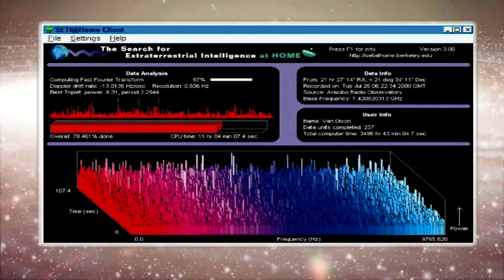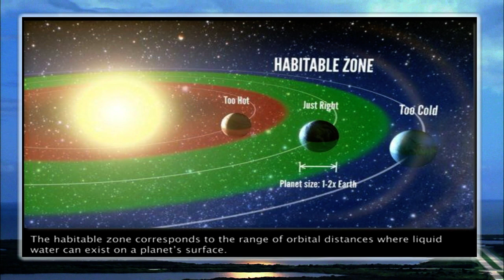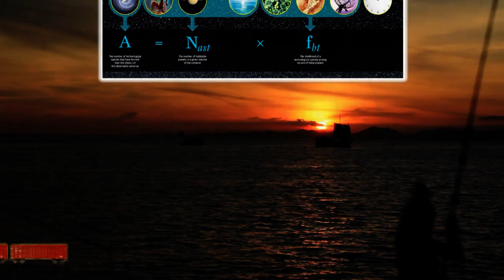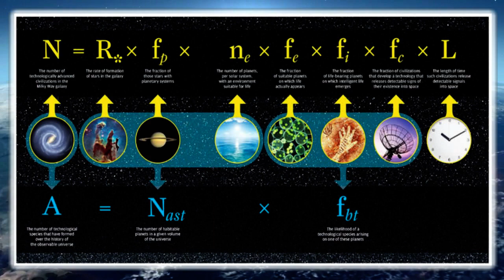Alien Sentient Robots. 'IF' They come to Earth?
Alien contact is a subject we have approached a few times here on the channel.The popular image of a grey alien with its small body, large head and almond eyes is ingrained in pop culture.
There are however, many different types of alien that we are said to have contacted , 57 at the last count.
From the tall blonde Nordics to the Tall, scaly humanoids known as Reptoids or Reptilians and more.
But what if this list is wrong?
What if aliens are not biological entities ?
What if they are 'instead' a machine intelligence?

"many thanks"